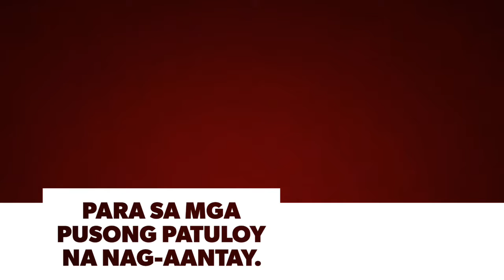Mahal, asan ka na? | Bakit Ka Single?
Tulang para sa mga taong nag-aantay sa taong mamahalin sila.

Let's spread good vibes ❤️